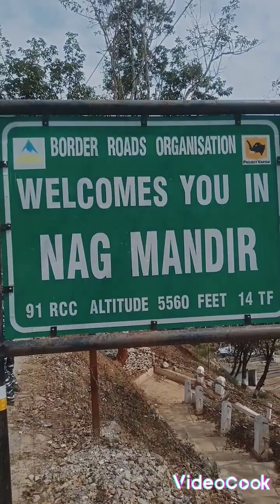Beauty of Nature # Explore Arunachal 🌳🌴💐🌹❤️